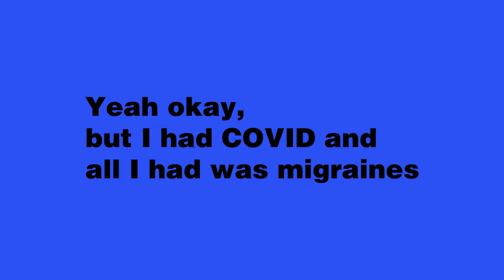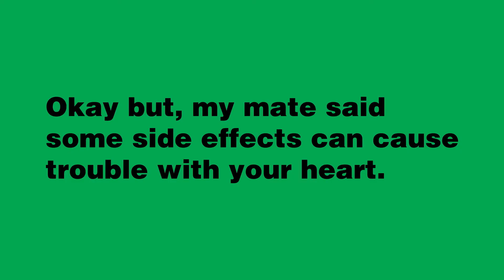VAX FACTS with Dr. Kenny Siu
Your questions answered. Check the Covid-19 vaccine facts with Dr Kenny Sui, It's OK to have questions and be unsure about getting the vaccine. Learn about the Vaccine Facts with Dr Kenny Sui.